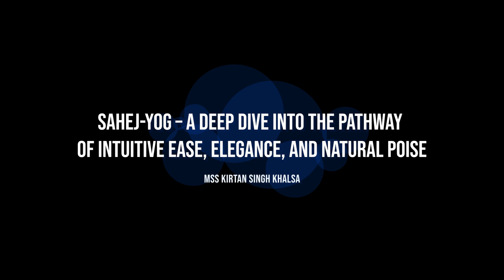Sahej-Yog: A Deep Dive into the Pathway of Intuitive Ease, Elegance, and Natural Poise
The concept of “Sahej” is referenced by the Sikh Gurus throughout their teachings. How do we bring these teachings into our lives to create a relationship with ourselves, our Guru, and our higher consciousness, and how do we live in this reality? This class takes us from wanting knowledge to living the experience of the ultimate yogic journey.

“Sahej Yog” is a state of mind and being that becomes the one who practices Bhakti, Shakti, and Raj Yogas. “Sahej” is a state of continuous interaction with our higher consciousness that brings awareness and understanding of how to live naturally and intuitively in our world. We want to live without hassling and allow all that we need to come to us. The mystery lies in how we achieve it – the Mastery is in being it.

Class taught by MSS Kirtan Singh Khalsa at the Sikh Dharma Academy Shelter at Summer Solstice 2024 in Espanola, NM.